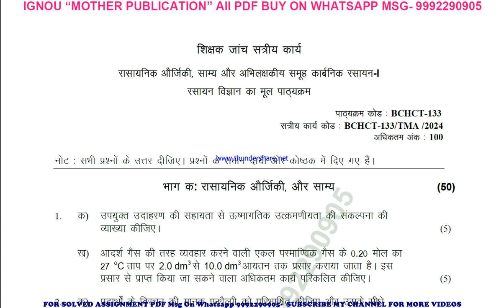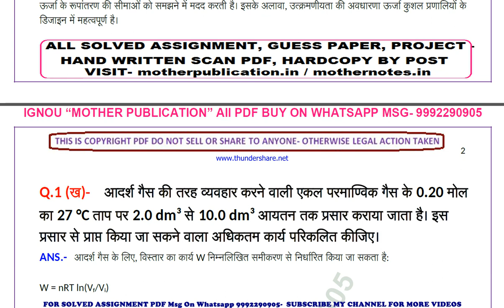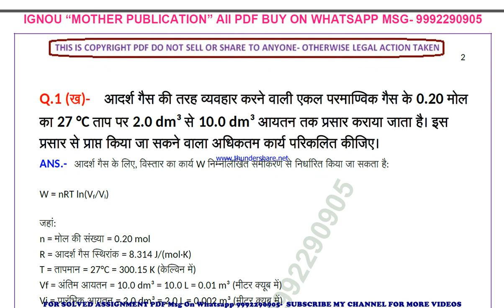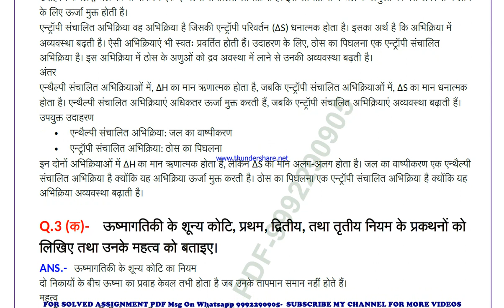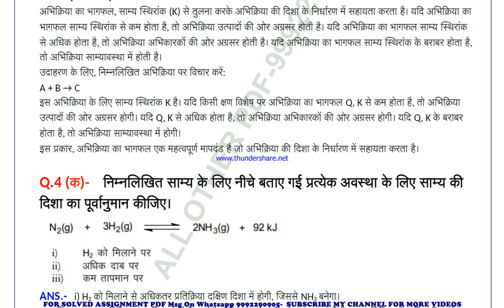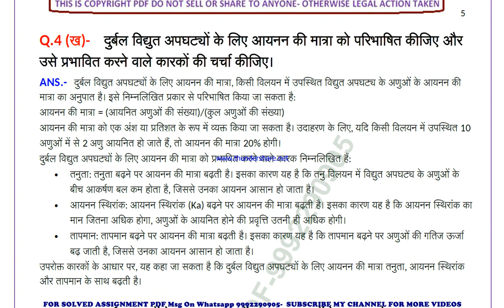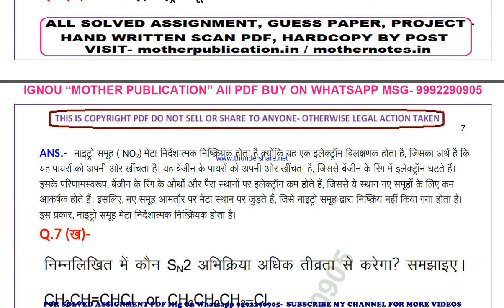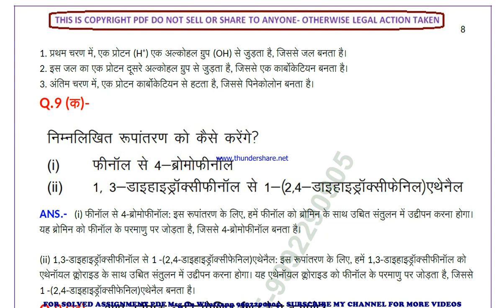bchct 133 solved assignment 2024 | bchct 133 solved assignment in hindi 2023-24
price-
bag-30rs

 ignou solved assignment bchct 133,
bchct 133 solved assignment in hindi,
 bchct 133 ignou assignment 2023-24,
  bchct 133 solved assignment 2023-24,
 ignou bchct 133 solved assignment free,
  solved assignment ignou 2023-24 bchct 133,
 solved assignment of bchct 133,
 bchct 133 ignou solved assignment kaise download kare,
 ignou solved assignment 2023-24 bchct 133,
ignou bchct 133 solved assignment,
ignou bchct 133 solved assignment 2023-24 in hindi,
ignou bchct 133 solved assignment in hindi,
ignou bchct 133 ignou assignment 2023-24 solved,
ignou bchct 133 solved assignment 2023-24,
ignou ignou bchct 133 solved assignment free,
ignou bchct 133 solved assignment ignou 2023-24,
solved assignment ignou 2023-24 ignou bchct 133,
bchct 133 solved assignment ignou exam preparation ignou exam
bchct 133 exam how to study for ignou,
exam bchct 133 exam preparation preparation for,
gnou exams bchct 133,
 ignou bchct 133 exam preparation,